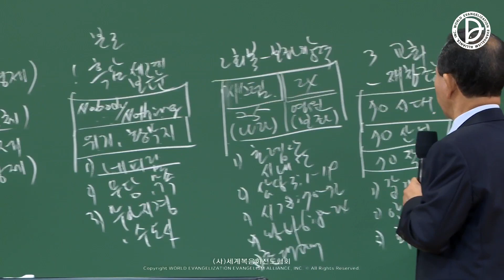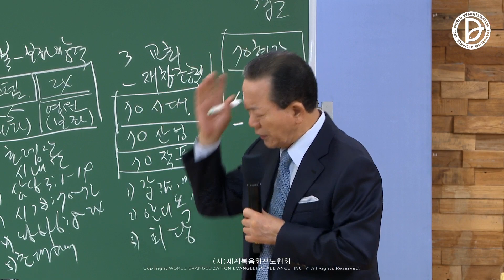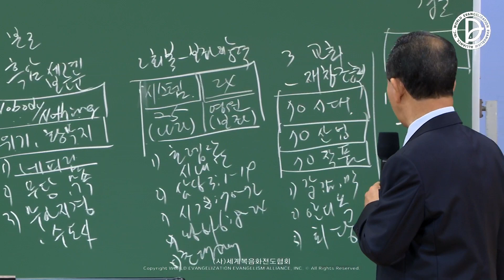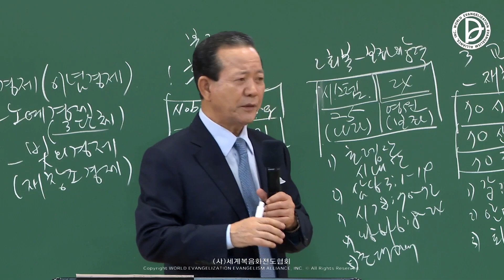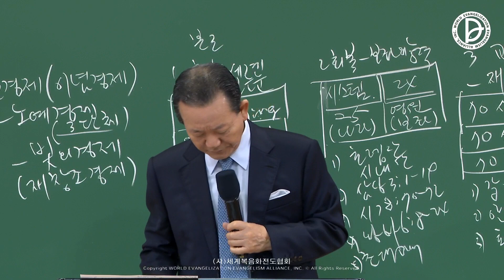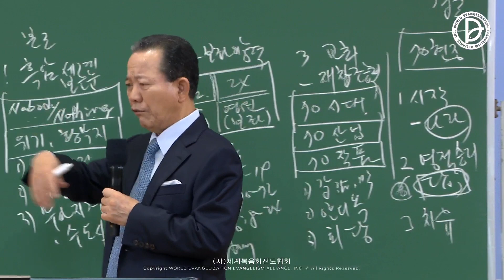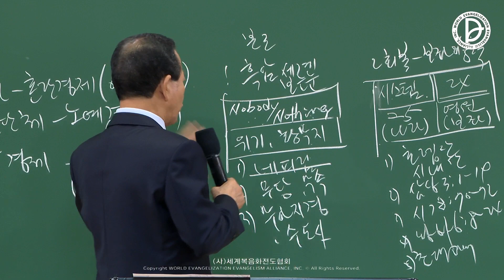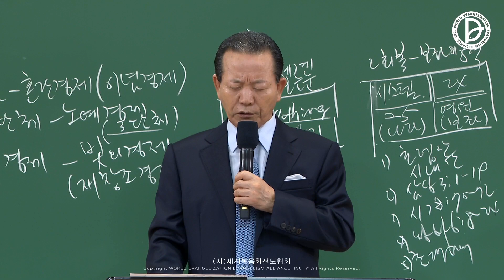2022.07.30. 흩어진 제자들 「70운동의 현장 집중」 (행 19:8-20)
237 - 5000 살릴 제1,2,3 RUTC 응답 24 (31)

70운동의 현장 집중 (행 19:8-20)

1. 시작
 1) 마 10:1-42, 눅 10:1-20
 2) 행 1:3
 3) 행 2:1-47, 행 6:1-7

2. 현장
 1) 행 8:4-8
 2) 행 12:1-25
 3) 행 13:1-4
 4) 행 16:6-10
 5) 행 19:1-7

3. 치유
 1) 행 13:5-12
 2) 행 16:16-18
 3) 행 19:8-20

8   바울이 회당에 들어가 석 달 동안 담대히 하나님 나라에 관하여 강론하며 권면하되
9   어떤 사람들은 마음이 굳어 순종하지 않고 무리 앞에서 이 도를 비방하거늘 바울이 그들을 떠나 제자들을 따로 세우고 두란노 서원에서 날마다 강론하니라
10   두 해 동안 이같이 하니 아시아에 사는 자는 유대인이나 헬라인이나 다 주의 말씀을 듣더라
11   하나님이 바울의 손으로 놀라운 능력을 행하게 하시니
12   심지어 사람들이 바울의 몸에서 손수건이나 앞치마를 가져다가 병든 사람에게 얹으면 그 병이 떠나고 악귀도 나가더라
13   이에 돌아다니며 마술하는 어떤 유대인들이 시험삼아 악귀 들린 자들에게 주 예수의 이름을 불러 말하되 내가 바울이 전파하는 예수를 의지하여 너희에게 명하노라 하더라
14   유대의 한 제사장 스게와의 일곱 아들도 이 일을 행하더니
15   악귀가 대답하여 이르되 내가 예수도 알고 바울도 알거니와 너희는 누구냐 하며
16   악귀 들린 사람이 그들에게 뛰어올라 눌러 이기니 그들이 상하여 벗은 몸으로 그 집에서 도망하는지라
17   에베소에 사는 유대인과 헬라인들이 다 이 일을 알고 두려워하며 주 예수의 이름을 높이고
18   믿은 사람들이 많이 와서 자복하여 행한 일을 알리며
19   또 마술을 행하던 많은 사람이 그 책을 모아 가지고 와서 모든 사람 앞에서 불사르니 그 책 값을 계산한즉 은 오만이나 되더라
20   이와 같이 주의 말씀이 힘이 있어 흥왕하여 세력을 얻으니라